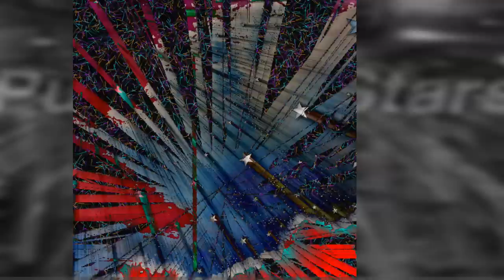Pushing Stars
This slideshow is based on the blog post of how I push stars with the Percolator app. Slideshow created with iPhone App: Photo Slideshow Director.